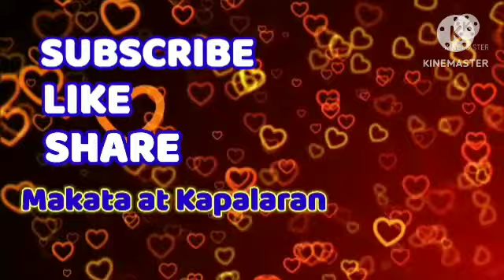Gabay Zodiac Sign Galaw Araw-Araw November 13, 2023 UgalingGalaw ZodiacSign.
Aries,Taurus,Gemini,Cancer,Leo,
Virgo,Libra,Scorpio,Sagittarius,
Capricorn,Aquarius,Pisces ;

Pilipino Horoscope ngayon,Gabay Kapalaran, Gabay Uugaliin, Kalikasan,Pera